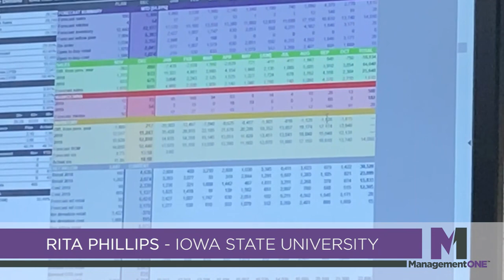M1 Testimonial - Iowa State University Bookstore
Rita Phillips from the Iowa State University Bookstore discusses her business challenges and illustrates the impact Management One has made on her store's bottom line.
Learn how other ICBA members have achieved success by creating a profitable retail environment with steady cash flow using the Management One Process.